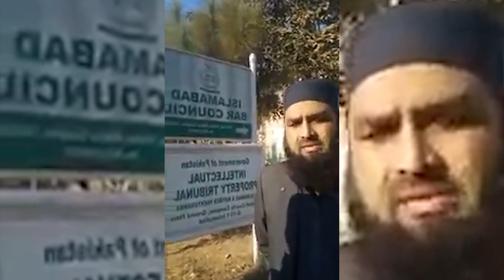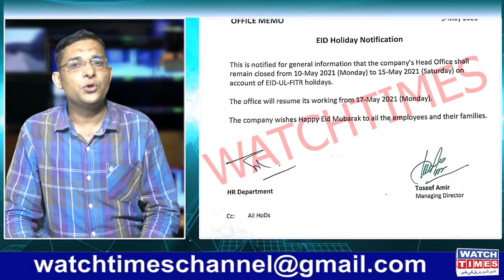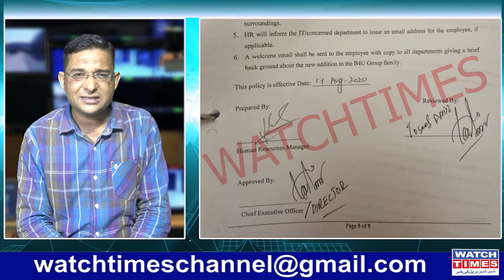Today Saif Ur Rehman Khan Case Hearing | Tauseef Amir Bail Reality | B4U Case Latest Update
Today Saif Ur Rehman Khan Case Hearing Tauseef Amir Bail Reality B4U Case Latest Update Today B4U CEO Saif Ur Rehman Khan Niazi Case Hearing in Nab Court
Facebook Watchtimes